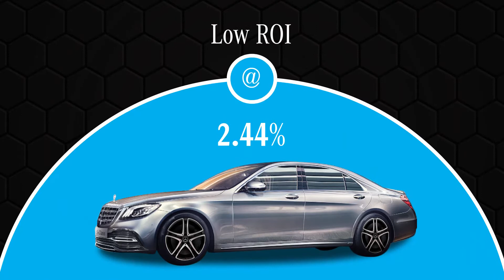Pay only 50% on your Mercedes-Benz S-Class | Auto Hangar India Pvt. Ltd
Mercedes-Benz strives to keep their quality at their core and keep coming up with new innovation, style and speed to fuel their success.

This new year, get your Mercedes-Benz S-Class from AutoHangar at offers that you simply can't resist. Watch the video to know more!

Know more about us • 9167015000